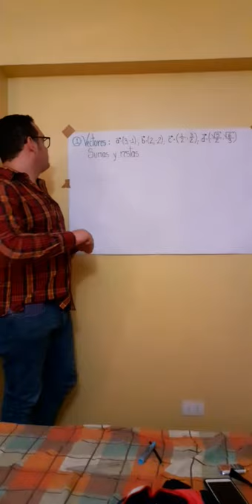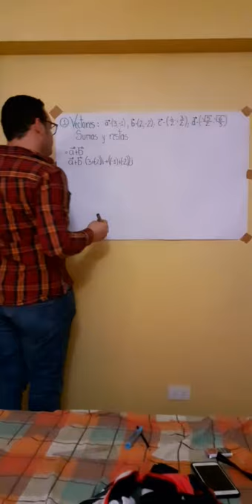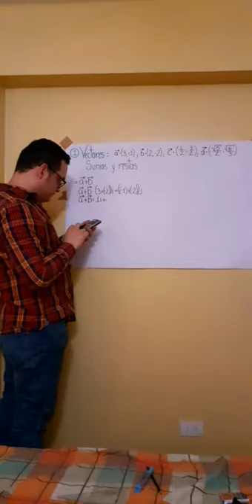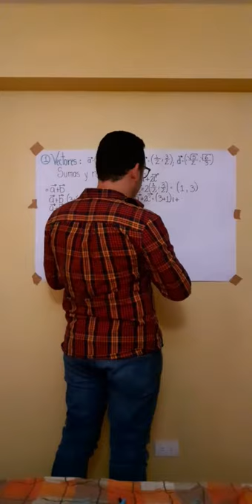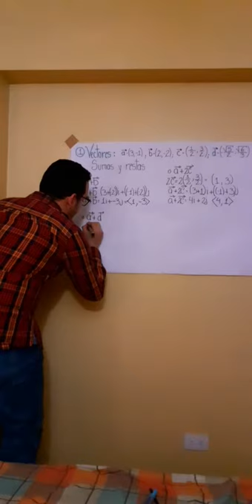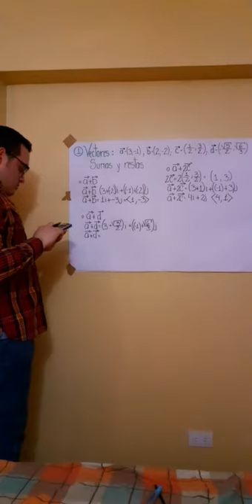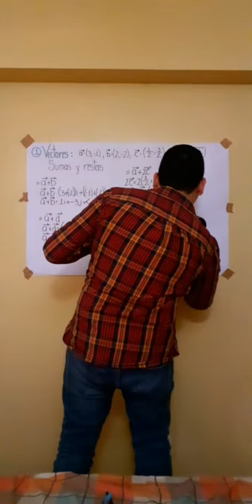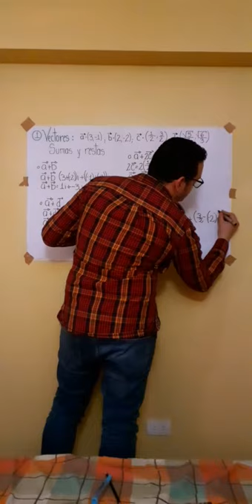Vectores, sumas y restas